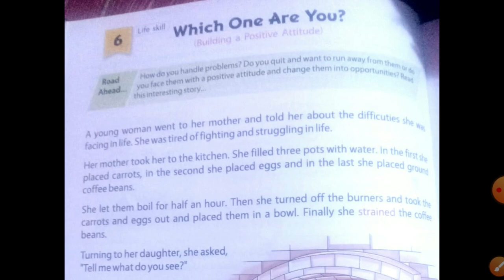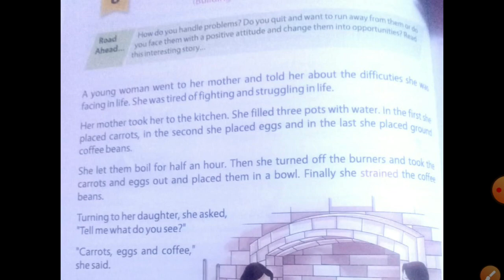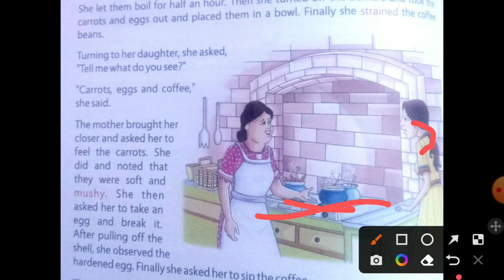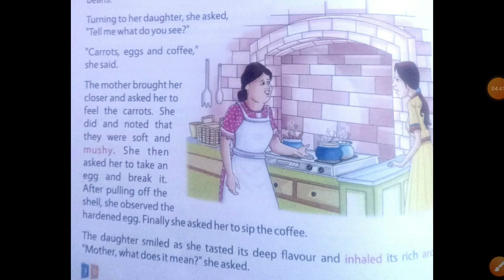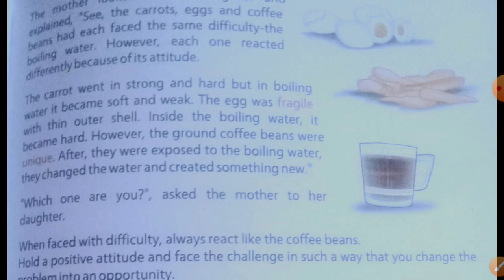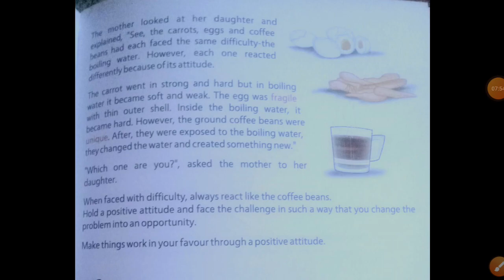chapter number 6 class 5 WHICH ONE ARE YOU easy explanation inspiring souls😊🍲🥚🥕☕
chapter number 6 class fifth inspiring souls which one are you easy explanation😁🍲🥚🥕☕